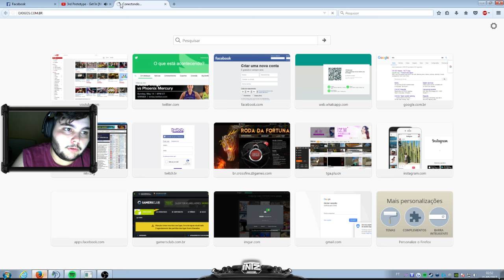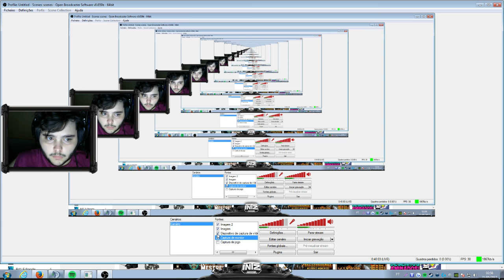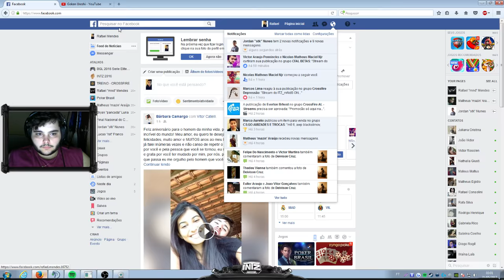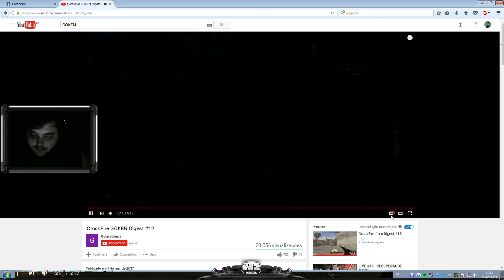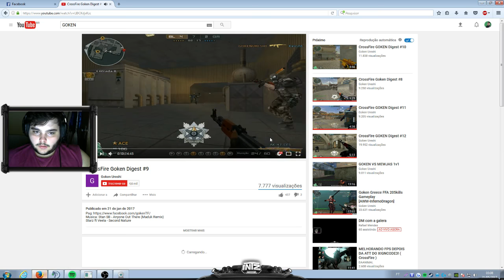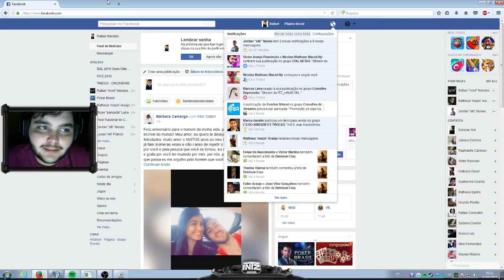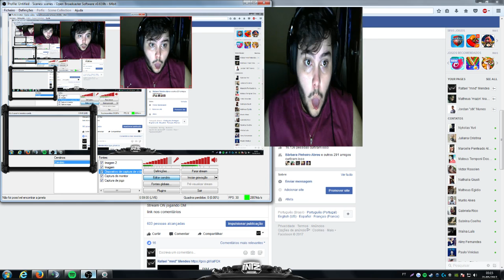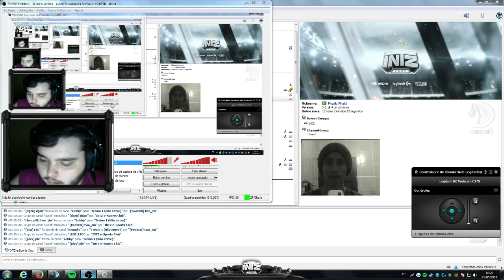DM com a galera